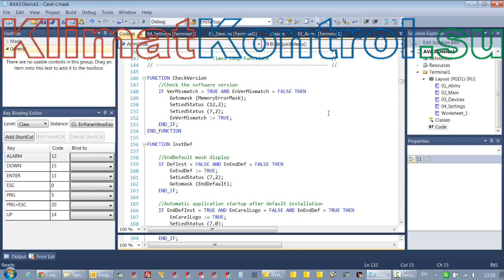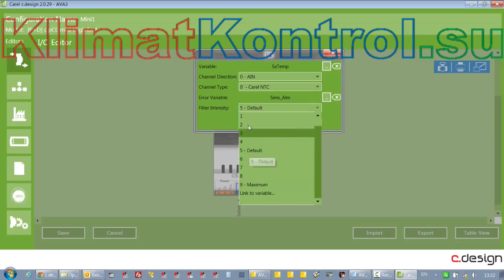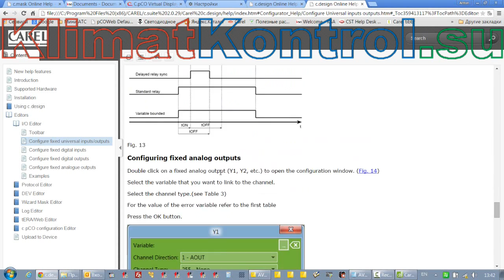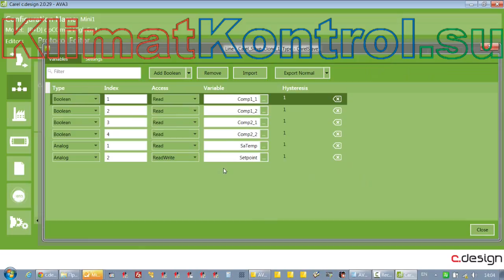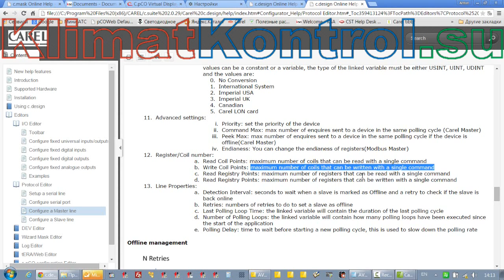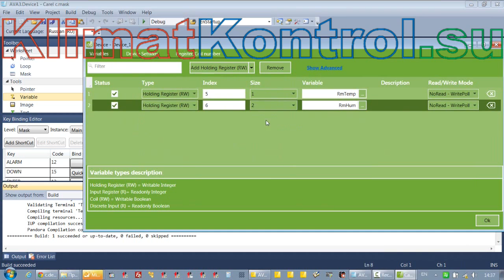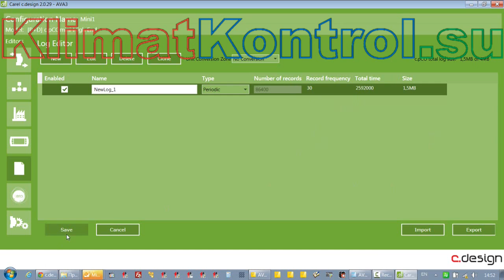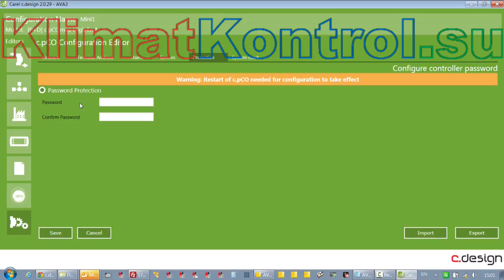c.Suite. 4.Конфигурирование внешних связей контроллера в модуле c.Design